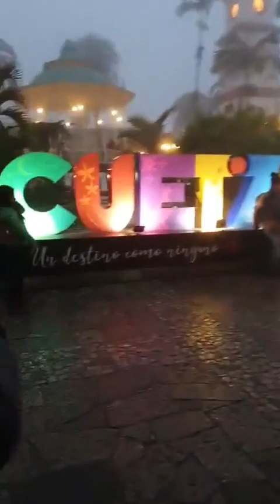Otro más en Cuetzalán ! ! !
Adivinen a dónde ando. . .otro más en Cuetzalán ! ! !